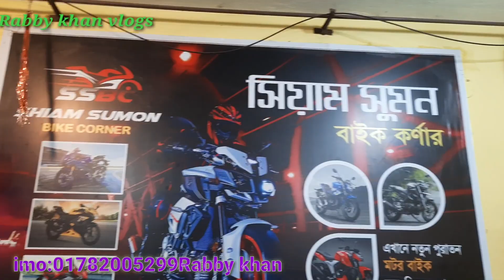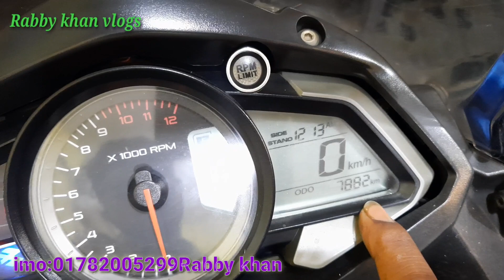Pulsar.As.খুব কম দামে এই বাইকটি কিনুন। নাম্বার সহ। second hand bike price in Bangladesh 2022!